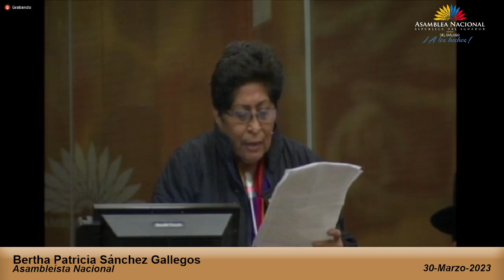Asambleísta Patricia Sánchez - Sesión 856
30 de marzo de 2023
Segundo Debate del Proyecto de Ley Orgánica Reformatoria a la Ley Orgánica de Educación Superior.